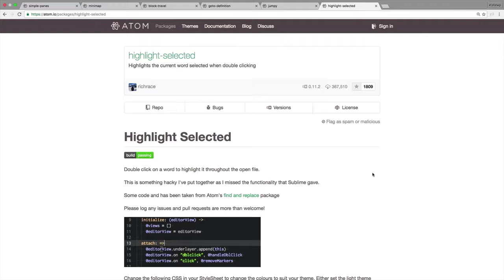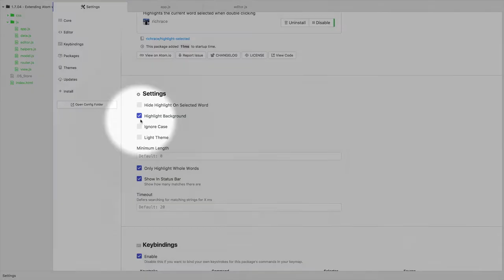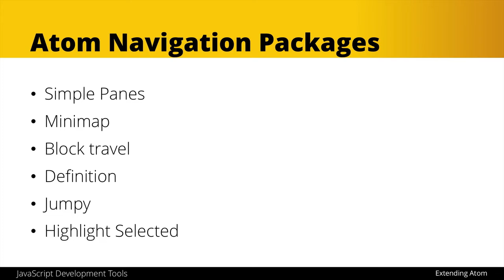Atom Editor Tutorial - Highlight Selected [16/32]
A free course from educator, Zac Gordon, on the free Atom code editor.